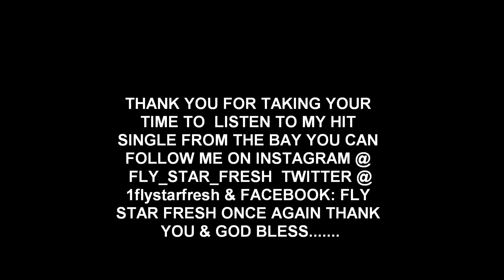should be STEPHEN CURRY & THE GOLDEN STATE WARRIORS THEME SONG "FROM THE BAY"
THIS CAN BE THE GOLDEN STATE WARRIORS PLAYOFF THEM SONG .FROM THE BAY BOY IM FROM THE GOLDEN STATE. CREATED BY FLY STAR FRESH~